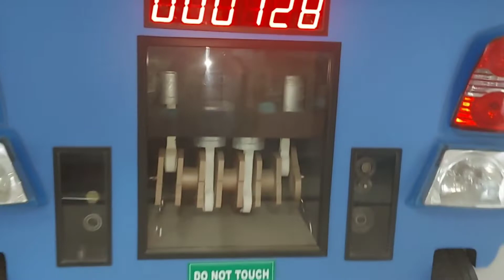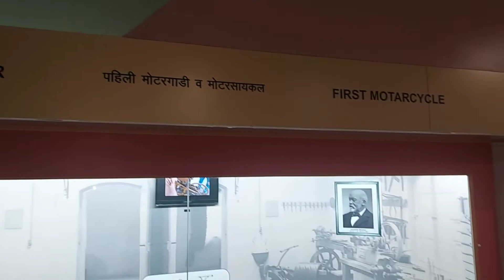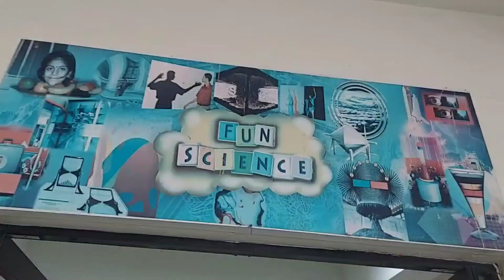My first vlog for doughters canceled picnic 😀